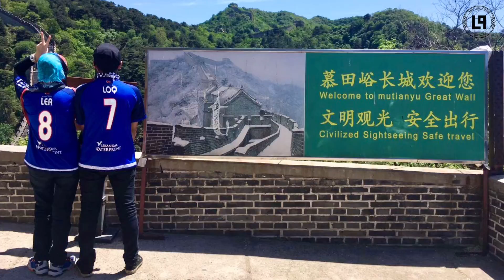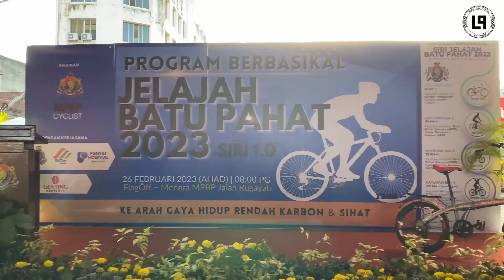PROGRAM BERBASIKAL , JELAJAH BATU PAHAT , siri 1.0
Terima kaseh pada yang terlibat secara langsung atau tidak langsung.
Semua perkara atau bende yang terjadi sebelum atau selepas, semua dengan izin Dia.. InsyaAllah..
Mohon maaf jika ada yang terkurang atau tersalah.
Jumpa lagi projek loq seterusnya !!!

Terima Kaseh

Majlis Perbandaran Batu Pahat
Semua group basikal yang terlibat
Geng BP FOLDIES
Geng Folding Bike yang lain
Wak Joe
Uda
Jaji Ahamad (YT @ybhazazi )
Akemal (YT @kakisantai.1411 )
Akmal
Abang Man
Acid
Loq

MUSIC

Song : Intro
Artist : Puisi Palsu
Composer : L.O.Q
Album : Lapisan Ozon Quosfer

Song : Coral
Artist : Puisi Palsu
Composer : L.O.Q

IDEA & CONCEPT
Loq.Project

DESIGN THUMBNAIL
Loq.Project

PRODUCED BY
Loq.Project

DIRECTED BY
Loq.Project

wa'ala aali Muhammad

“Sentiasa berbuat baik dan doa yang baik²”